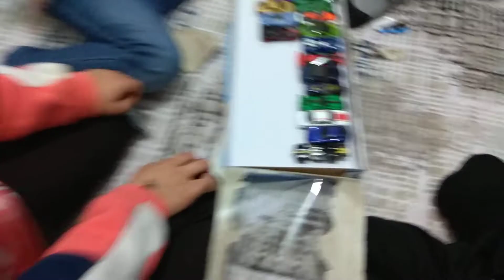Hot wheels arabalar kutu açılımı. Muzaffer Alp doğum günü.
Muzaffer Alp in doğum günü hediyeleri bu sene Hot wheels arabaları.